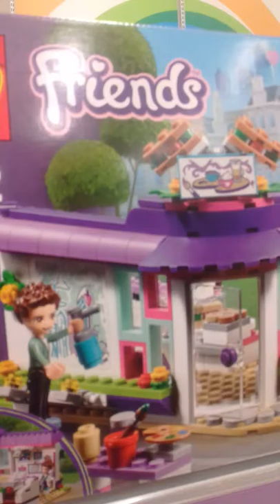adam spong blog spongo in Kmart lego chat july 2018